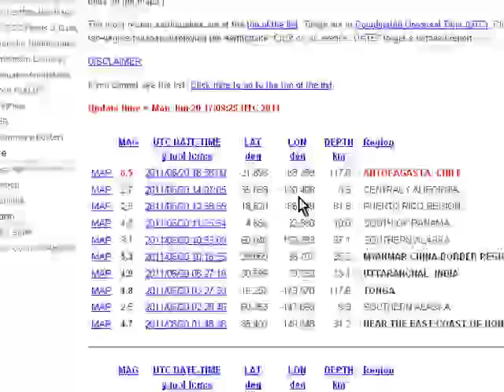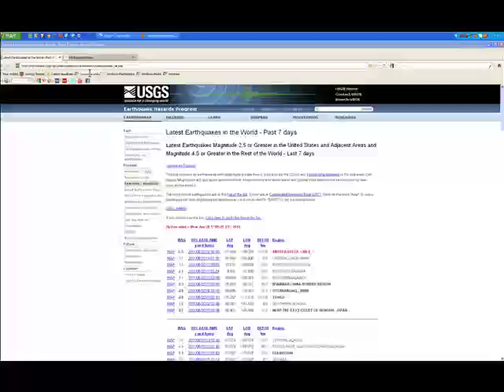6.5Mag Earthquake: ANTOFAGASTA, CHILE June 21st 2011